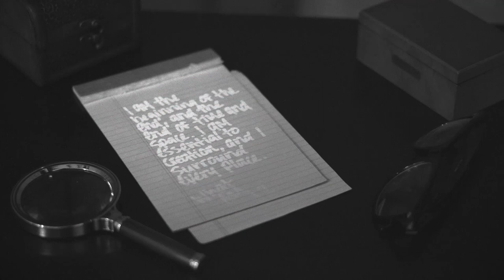What Am I?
Can you figure out this riddle?

Breakout Games is the #1 channel for escape room videos.

Let us know what types of videos you would like to see!

Ready to play an escape room yourself?